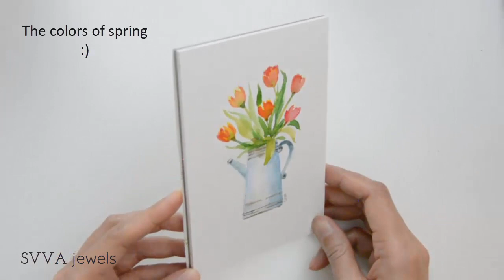How to Watercolor: Tulips in a Jug - Spring Watercolor Postcard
In this video I show how I paint a group of tulips in a jug. More and more tulips now at the flower shops, I got to paint them :D Hope you enjoy this!

Flowers: Cadmium Yellow Hue, Cadmium Orange Hue, Cadmium Red Hue
Stems & leaves: Viridian Green & Sap Green
Jug: Cerulean Blue, decoration: left over brown on my palette

Watercolor brush - Round nr 8

Watercolor postcard block - Flying Tiger Store